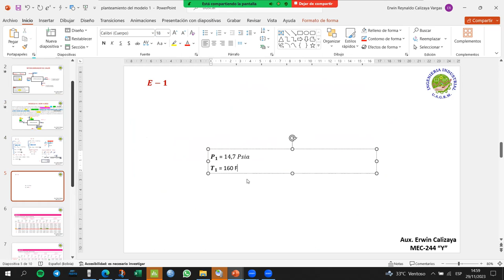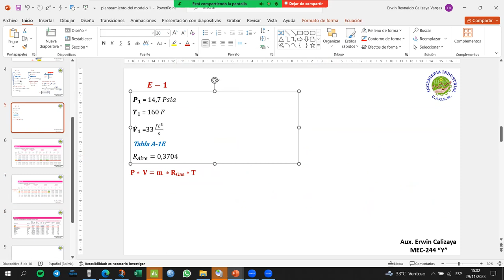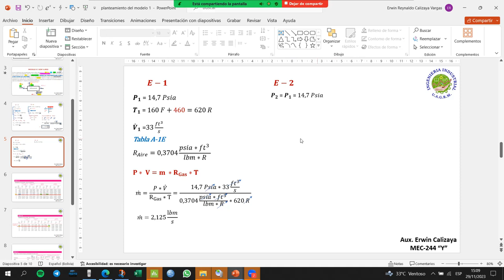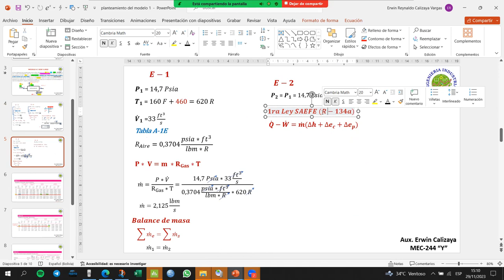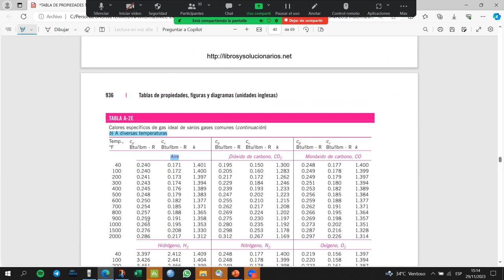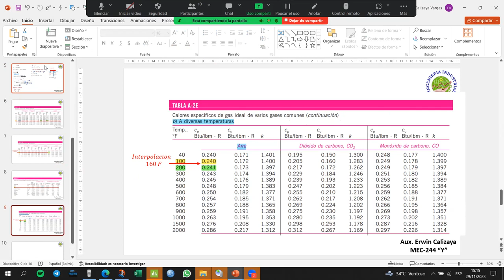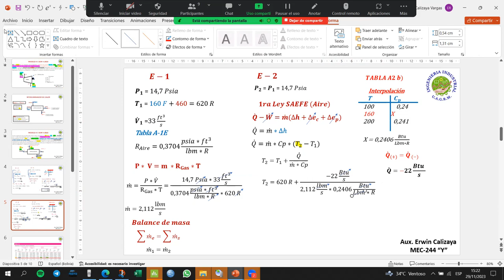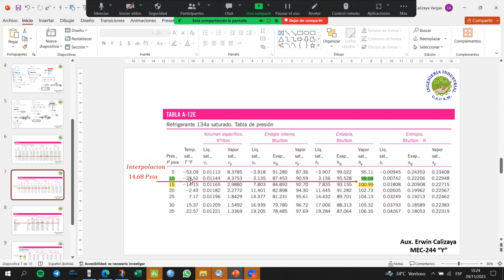EJERCICIO DEL INTERCAMBIADOR DE CALOR MEC-244 Y PARTE 2